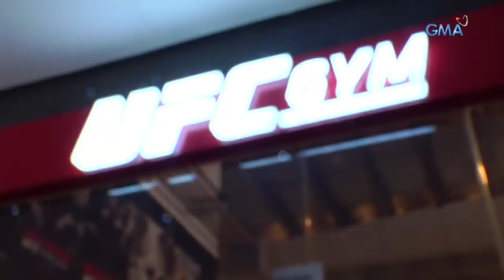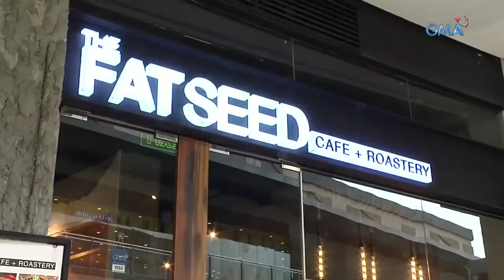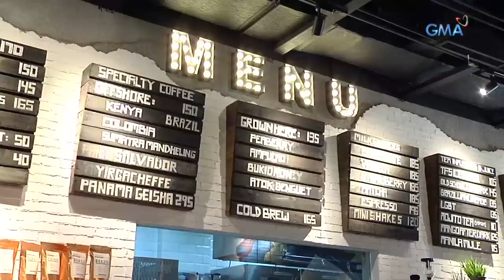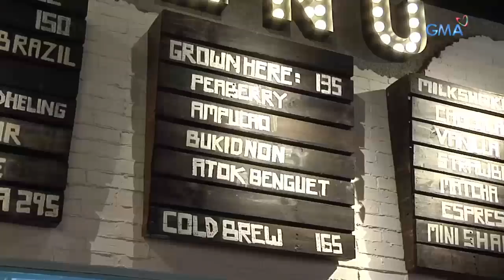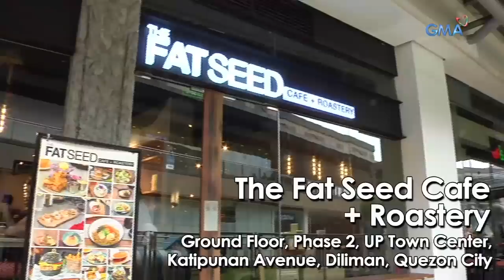Taste MNL: Arra San Agustin shows her gym routine | GMA One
Explore exciting ways to burn those excess calories you had during the Holidays.
Let Arra San Agustin be your workout buddy at the UFC Gym Philippines in an intense round of Daily Ultimate Training. Then, load up on post-workout nutrition at Fat Seed with heartwarming big servings!

Fresh episodes of 'Taste MNL' are uploaded every Wednesday at 5PM.

GMA ONE features the shows 'Adulting with Atom Araullo,' 'Goals with Gabbi Garcia,' 'Fact or Fake News with Joseph Morong,' 'All Access with Joyce Pring,' 'Thousanaire with Reese Tuazon,' 'TasteMNL with Arra San Agustin,' and 'The Boobay and Tekla Show.' Watch ‘GMA ONE (Online Exclusives)’ every day, 5PM